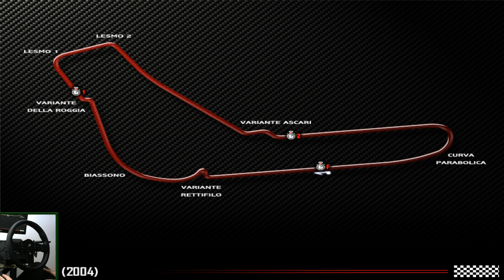GTR 3 - Erste Infos | GTR 2 [HD] Ferrari 575 GTC @ Monza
PC-Specs:

Motherboard: MSI Z87-G45 Gaming
Prozessor: Intel I7 4770
RAM: 16GB-Kit Kingston HyperX blu 1600Mhz
Grafikkarte: GeForce GTX 770 2GB
Lüfter: Alpenföhn Himalaya
Netzteil: be quiet! Pure Power L8 CM 530W
Gehäuse: FRACTAL DESIGN Define R4 Black Pearl
DVD-Brenner: LG GH24NS
Festplatte: Seagate Barracuda 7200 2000GB
Externe Festplatte: Toshiba Canvio 3TB
Monitor: Samsung S24B350H
Lenkrad: Fanatec CSL Elite + CSL Elite Pedale LC + TH8A Shifter
Mikro: Rode NT1A
Headset: Beyerdynamics DT 990 pro